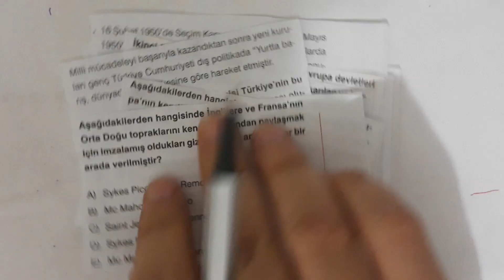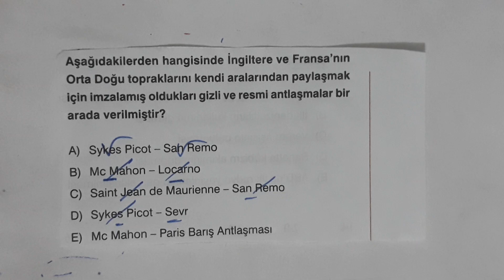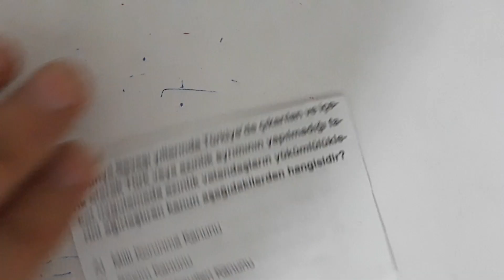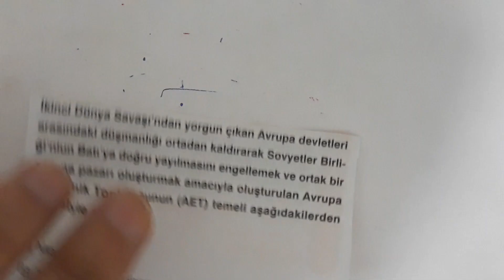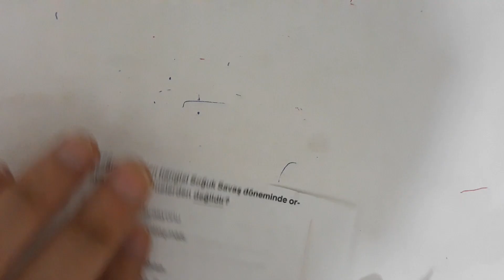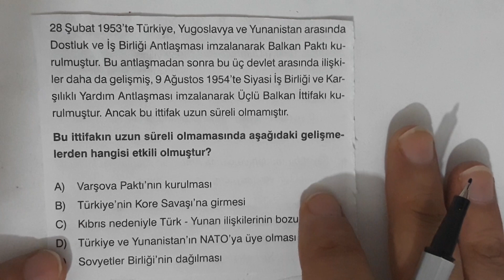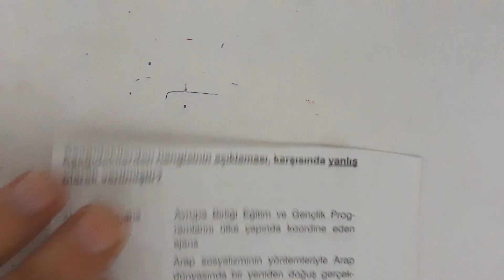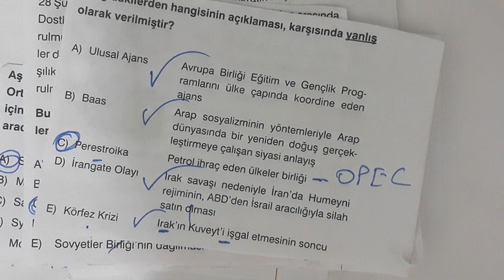Ön Lisansta Çıkabilecek Muhtemel Sorular - Çağdaş Türk ve Dünya Tarihi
KPSS Ön Lisans Tarih Soru Çözüm
KPSS Ön Lisans 2020
KPSS Ön Lisans 2022
Tarih Soru Çözüm
Paylaşım, EKPSS ve Ortaöğretim için ortaktır.